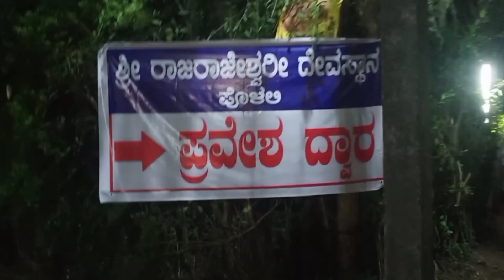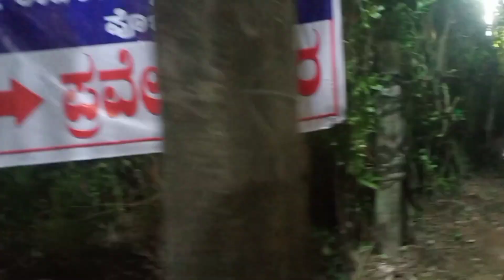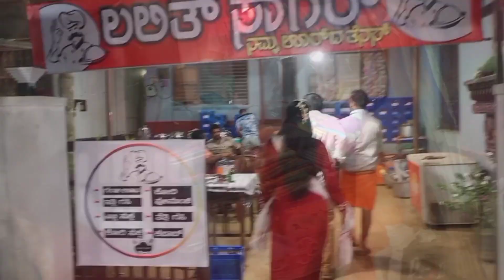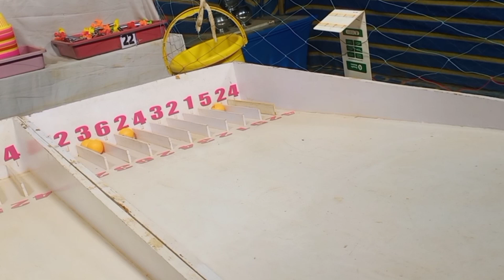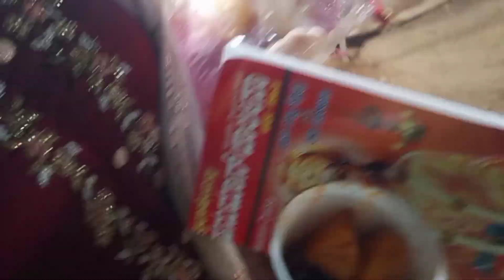Pural Jathre😍❤ / Vlog Bannaga Late Sorry Mathergla🙏